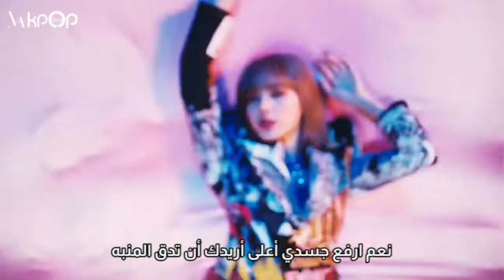اغنية ترسيم ليسا المنفردة (لاليسا) مترجمة بالعربي / Lisa _ LALISA MV Arabic sub lyrics